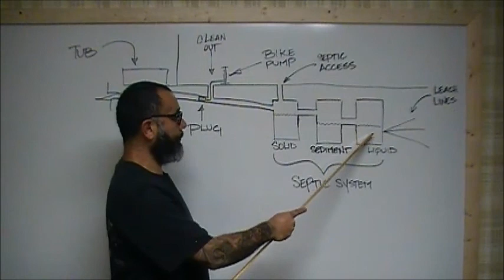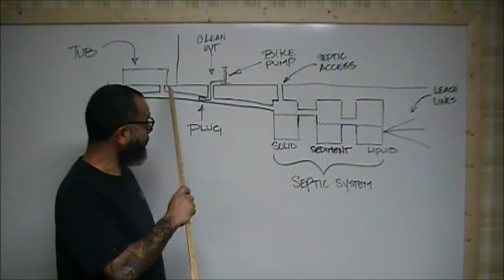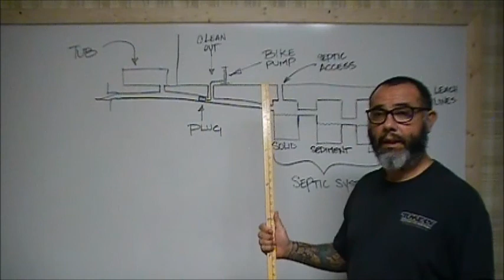Static Test ep0014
I'm looking for a leak in our slab foundation home. I will show you how to perform a plumbing static test. In last part of the video I explain what I I did with a diagram